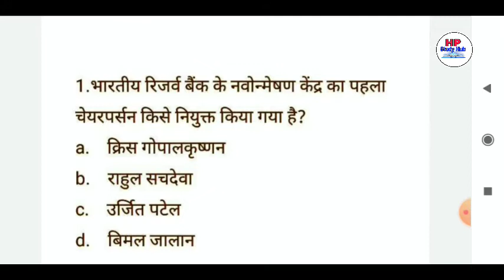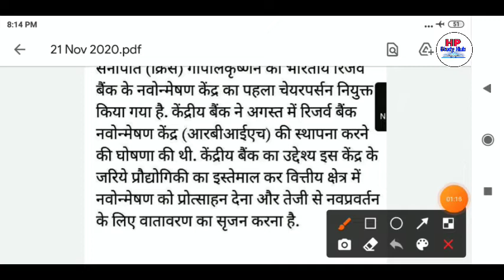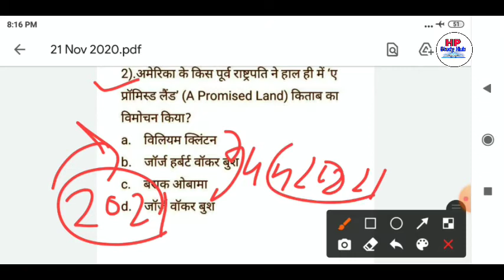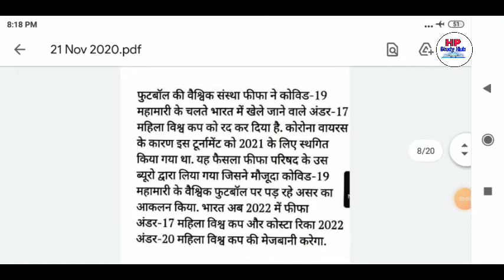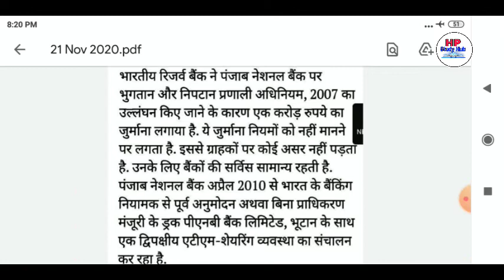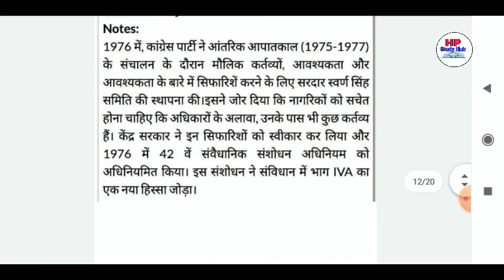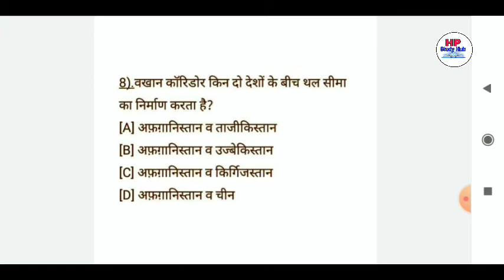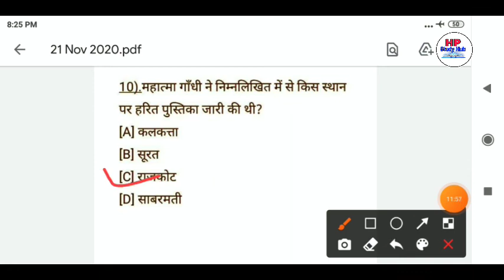Daily Current Affairs + Static GK || 21 November 2020